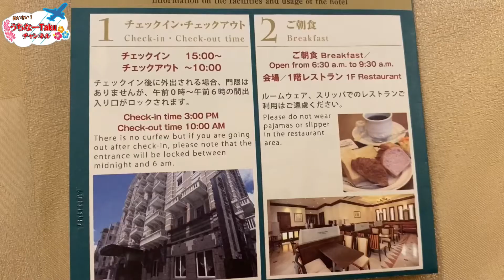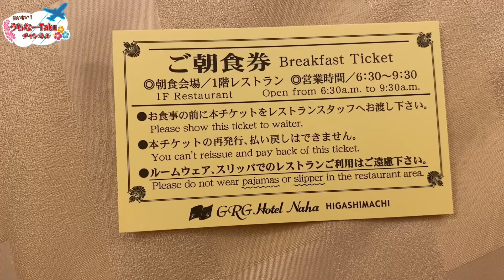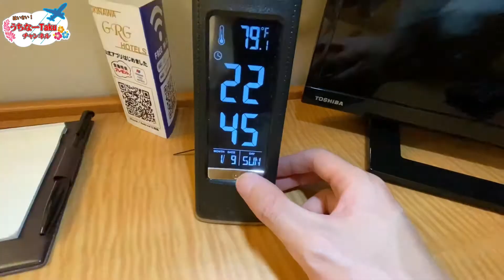【沖縄】GRGホテル那覇東町 宿泊記！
今回は沖縄県那覇市のゆいレール旭橋駅より徒歩約5分程の所にある、GRGホテル那覇東町の宿泊記です！国際通りや那覇バスターミナルも徒歩圏内にあり、また空港へのアクセス良好、そしてレンタカー屋さんも近くにいくつかあり、観光の拠点にしやすいかと思います！また宿泊料金もかなり破格でした！

GRGホテル那覇東町のHP

観光地、飛行機、鉄道、ホテル、バス、フェリーなどのご紹介をさせていただきます！　また旅行に役立つ情報も何かあれば、ご紹介させて頂きます！

無期限で毎週土曜日、21時に動画を公開します。

興味が無い方々にも興味を持って頂け、楽しんで頂けるような動画作りを目指します！
専門用語の使用は極力控えることに努めます！

リクエストはいつでもどこでも、動画のコメントなり、DMなりでお待ちしております！